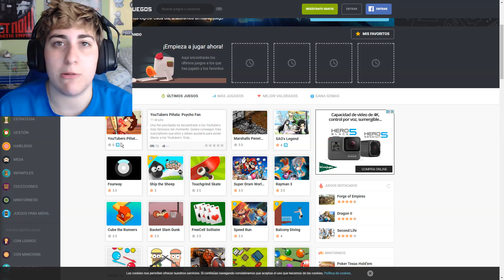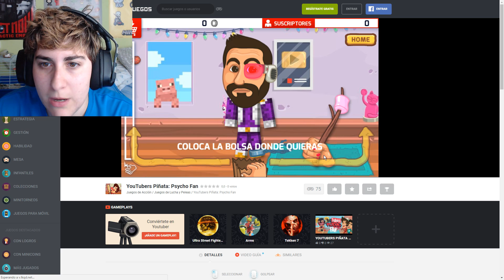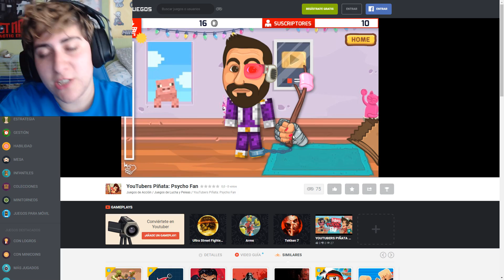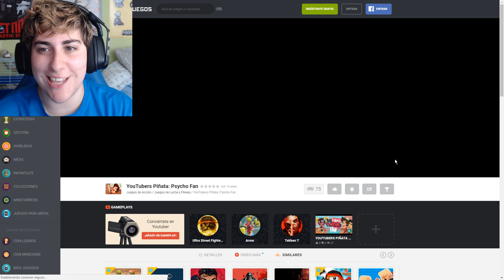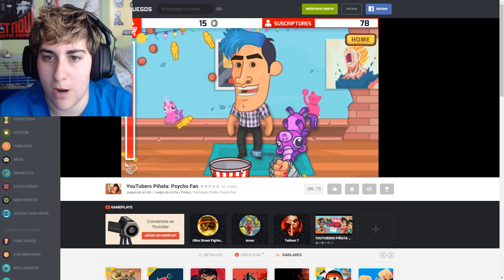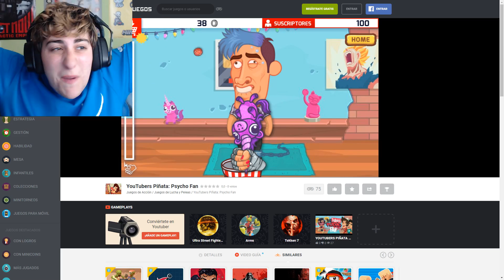HAN SECUESTRADO A VEGETTA777, FERNANFLOO Y OTROS YOUTUBERS!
LIKE SI QUIERES PEGARLE CON UN UNICORNIO A LOS YOUTUBERS.

SERVIDORES HABITUALES
OGMC: ogmc.eu
Badlion: eu.badlion.net
Cubecraft: play.cubecraft.net
Epicube: play.epicube.fr

¿DÓNDE COMPRO MIS JUEGOS?

Este vídeo: pregunta en los comentarios ^^